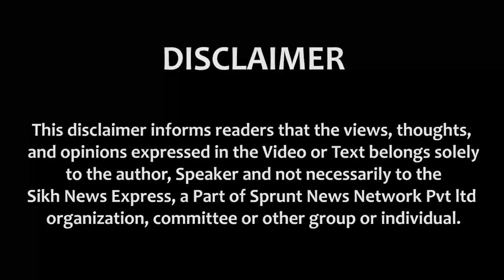ਕੀ SAD BADAL ਨੇ SIKH ਜਥਾ ਰੋਕੇ ਜਾਣ ਨੂੰ ਸਿਆਸੀ ਫਾਇਦੇ ਲਈ ਵਰਤਿਆ, ਵਿਰੋਧੀ ਧਿਰਾਂ ਨੇ ਚੁੱਕੇ ਸਵਾਲ || SNE